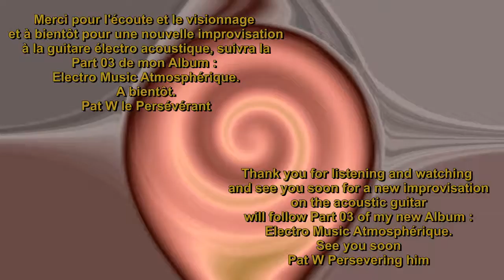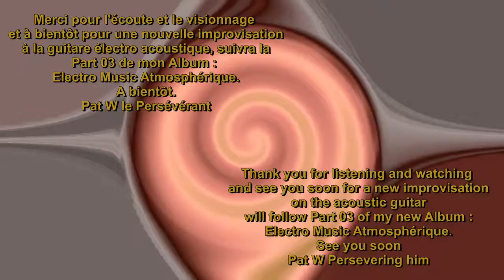PW Guitare Ibanez 03 INTRO Simplifiée 2 improvisations différentes 2018 04 24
En attendant de terminer certaines musiques Electro pour continuer mon Album : "Electro Music Atmosphérique"
 je met en ligne 2 improvisations à la guitare acoustique, dont celle ci, qui font partie d'un fichier Audio Vidéo nommé : Guitare Ibanez.
Cette guitare m'inspire depuis que je l'ai et je joue et improvise beaucoup avec.
j'ai d'autres vidéo d'ailleurs pour lesquelles il faut que je fasse le montage mais qui ont été filmées directement sans que je me sois enregistré en même temps sur mon synthé.
Ce sont des improvisations rejouées plusieurs fois jusqu'à ce que je trouve une mélodie correcte et assez longue pour constituer une musique entière? J'hésite un peu à les rejouer, car elles seront toujours un peu différentes. Je vais y réfléchir.
Je vous souhaite une bonne écoute et un bon visionnage et vous dis à bientôt pour mes musiques Electro Atmosphérique PART 03 et 04.
Pat W le persévérant

Hi friends,

Waiting to finish some Electro music to continue my Album: "Atmospheric Electro Music"
 I put online 2 improvisations on the acoustic guitar, including this one, which are part of an Audio Video file named: Ibanez Guitar.
This guitar inspires me since I have it and I play and improvise a lot with it.
I have other videos for which I have to do editing but have been filmed directly without me registered at the same time on my synth.
These are improvisations repeated several times until I find a melody correct and long enough to constitute a whole music? I hesitate a little to replay them, because they will always be a little different. I'll think about it.
I wish you a good listening and a good view and will see you soon for my Electro Atmospheric music PART 03 and 04.
Pat W the perseverant